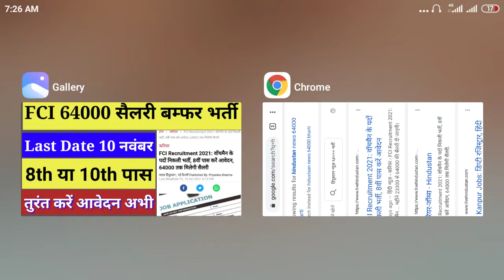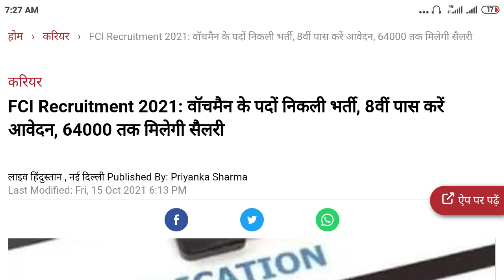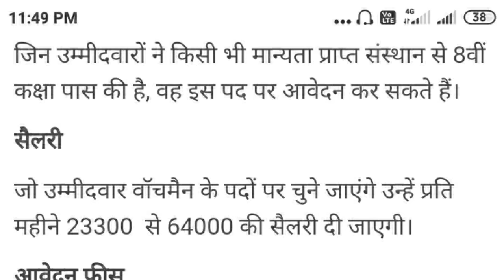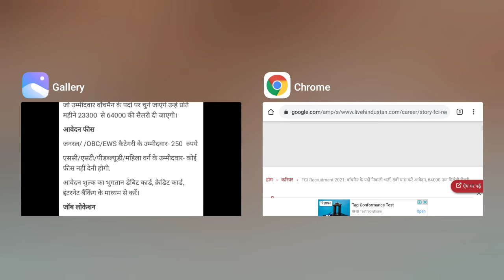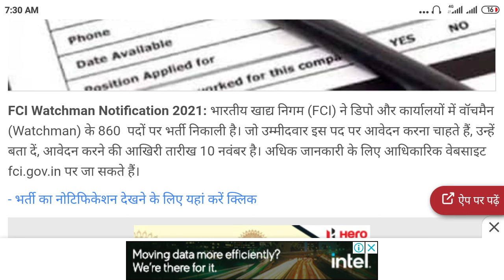FCI 64000 हजार सैलरी बम्फर भर्ती | fci recruitment 2021 | fci punjab watchman bharti 2021